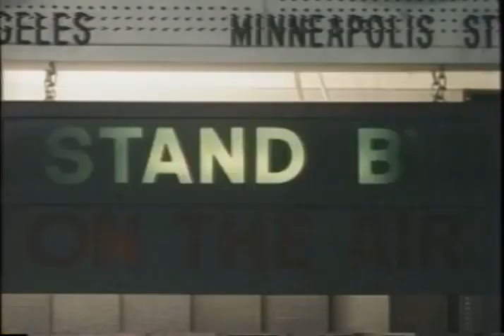Trailer - Dr. Strange (1978)